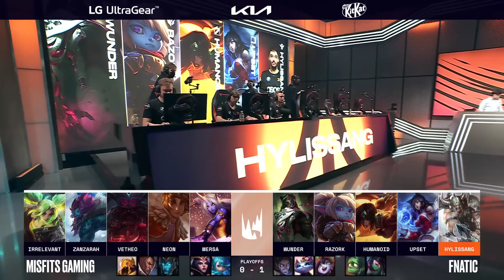FNC v MSF | Playoffs Round 2 | 2022 LEC Summer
Missed out on the most recent LEC action? Catch all the highlights from every LEC game here!

00:00 - Game 1
03:40 - Game 2
08:48 - Game 3